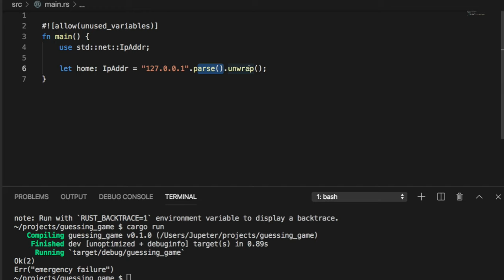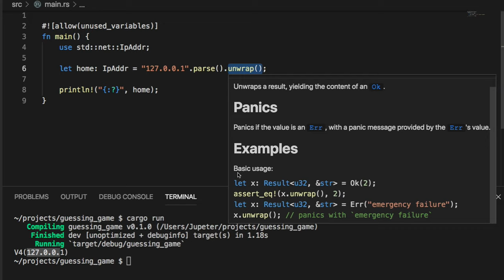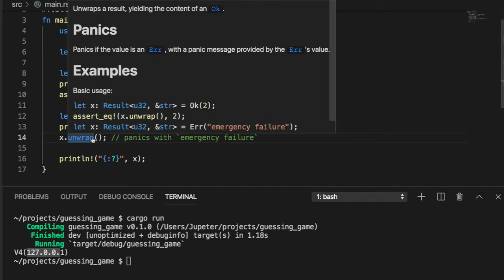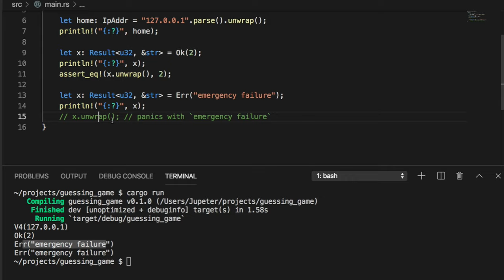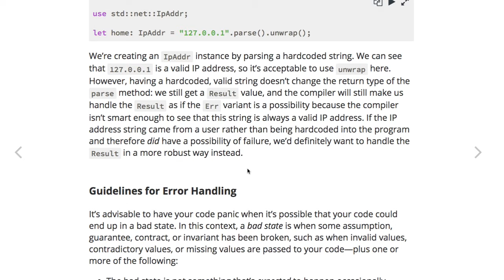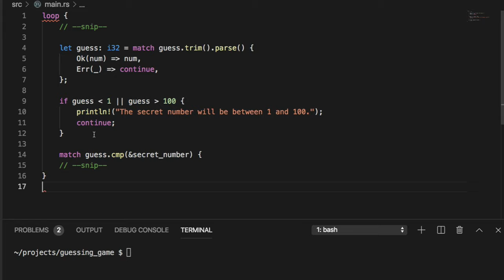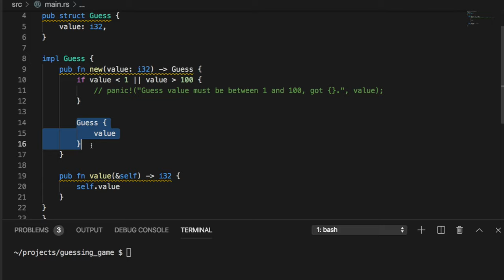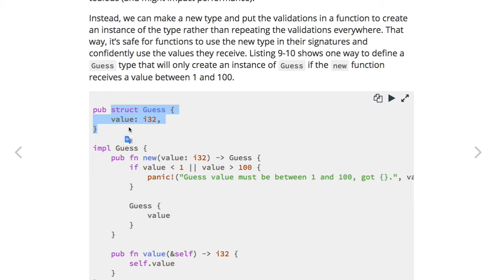[러스트] 346 - 9.3 To panic! or Not to panic!